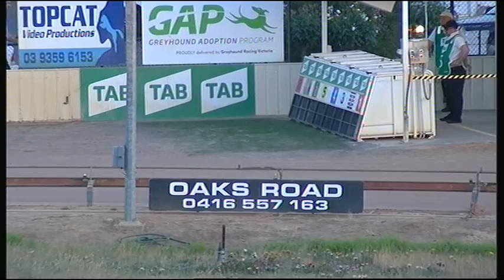SHP THU 24 OCT 19 R6